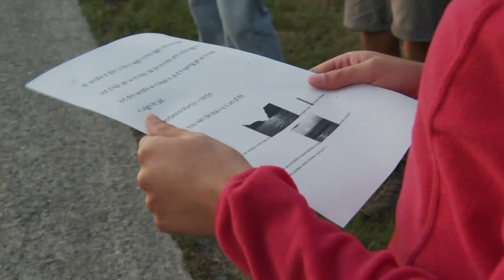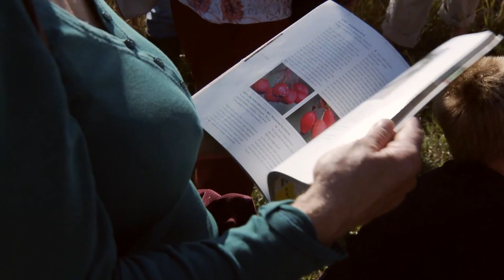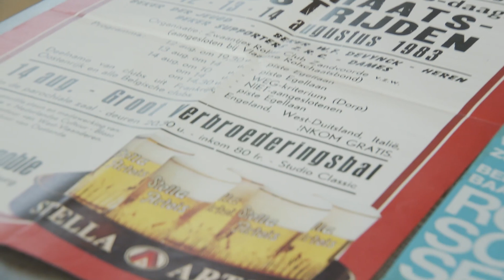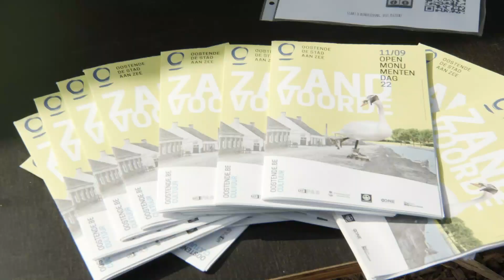Open Monumentendag 2022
Op Open Monumentendag trokken we voor de tweede keer op een rij de wijken in. Dit jaar sloegen we onze tenten op in Zandvoorde, een wijk waar industrieel erfgoed, het groen lint en de vele hoeves centraal staan. Historisch keken we voornamelijk naar de polders die ontstonden door de geleidelijke drooglegging van die gronden en de huidige Keignaertkreek.